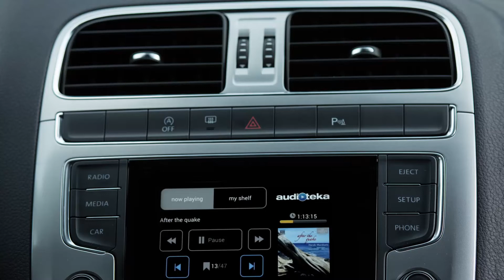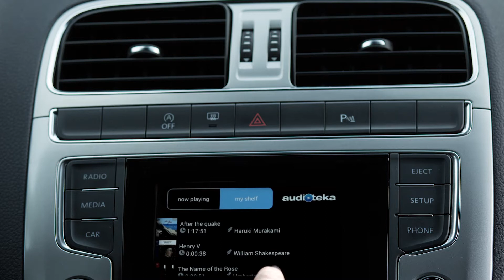Audioteka na Androida z integracją z MirrorLinkiem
Sprawdź naszą nową aplikację na Androida z integracją z MirrorLinkiem.